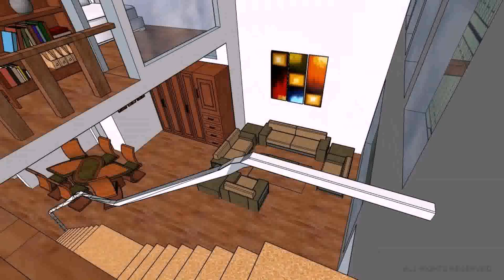Loft Design Philippines (see description)